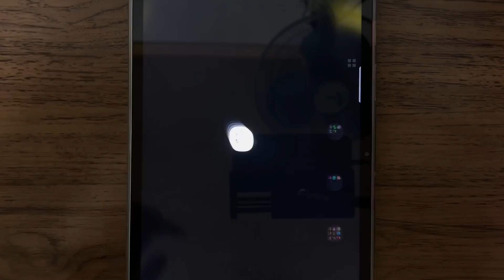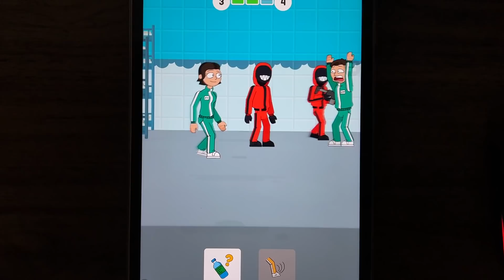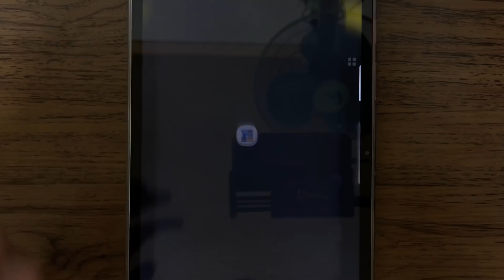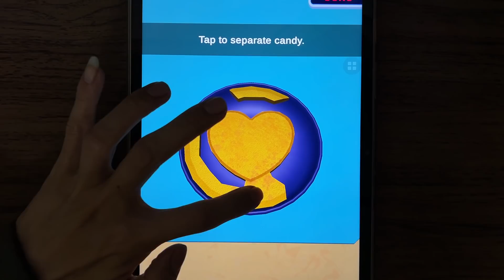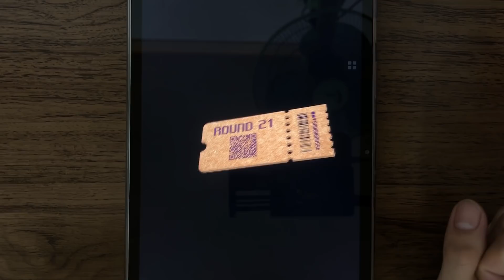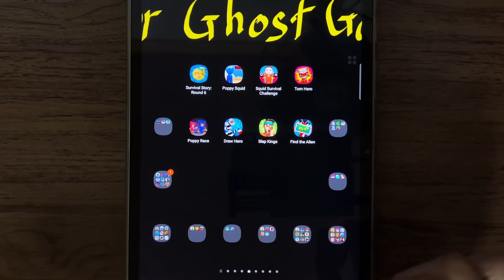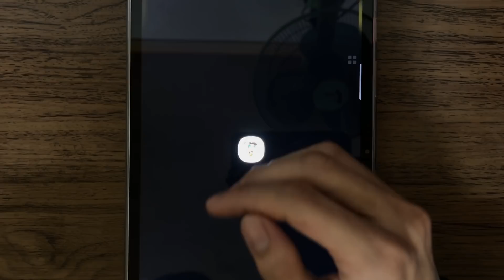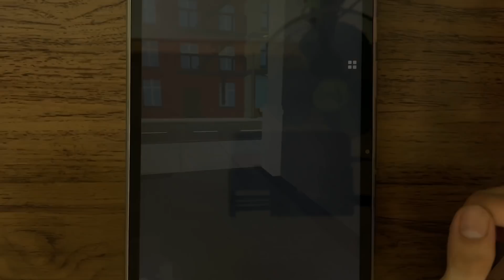Survival Story Round 6, Poppy Squid, Squid Surival Challenge, Tom Hero, Slap Kings, Find the Alien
Survival Story Round 6, Poppy Squid, Squid Surival Challenge, Tom Hero, Poppy Race Draw Hero, Slap Kings, Find the Alien